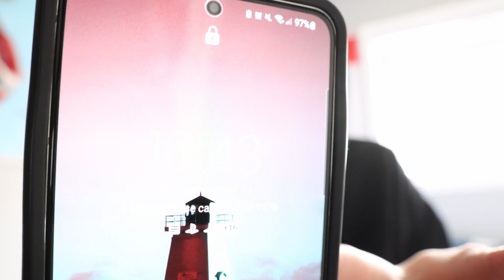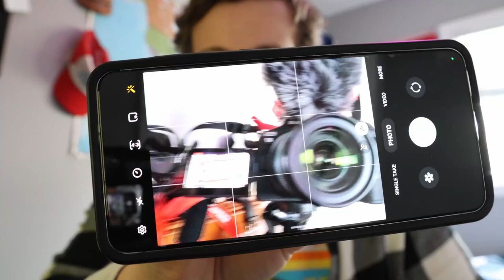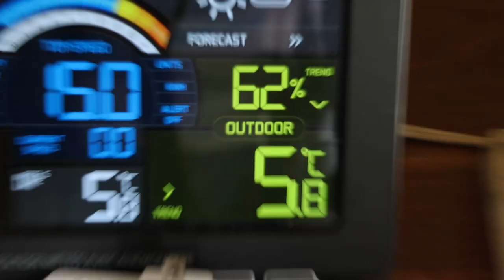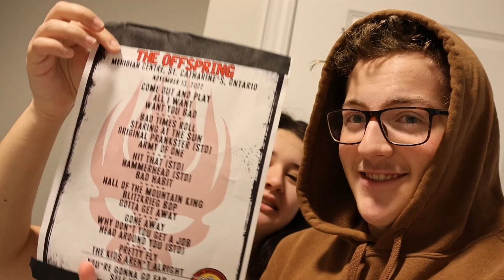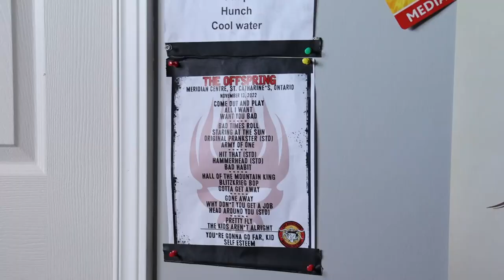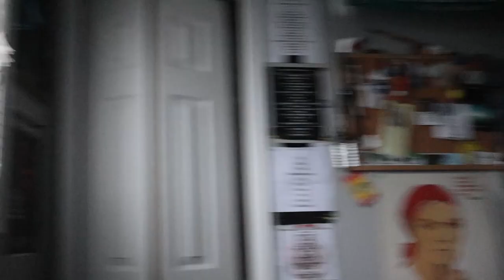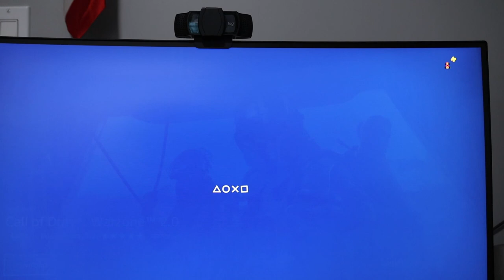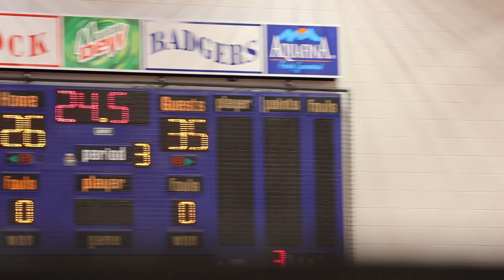A Week In the Life of A Brock University Student (Canada)